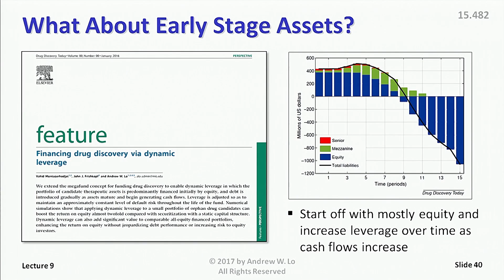C9S10 Early Stage Assets